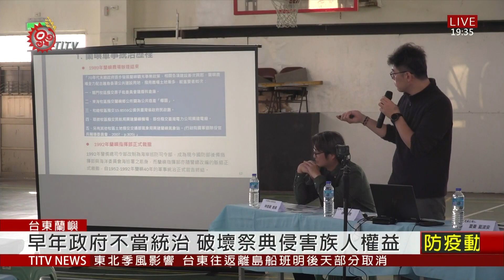促轉會召開轉型正義座談 還原歷史真相 2021-01-15 IPCF-TITV 原文會 原視新聞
1952年威權統治時代，當時軍事統治造成蘭嶼族人權益損害，像是土地被搶奪、族名流失等，為了還原歷史真相，促轉會進行兩階段調查，15號在蘭恩文教基會，向族人說明調查報告與進度。

調查報告指出，1952年政府在紅頭部落成立蘭嶼指揮部，管制蘭嶼族人出海作業、破壞祭典時間等不同層面的不當統治，針對軍事跟警察機關管理侵害族人權益，不少族人踴躍發表看法。

促轉會表示，會將族人的意見彙整，雖無法立即做出決策，但會是未來推動原民政策，重要參考依據。族人期待，過去遭受不公義人權侵害，都能還給蘭嶼族人歷史真相。